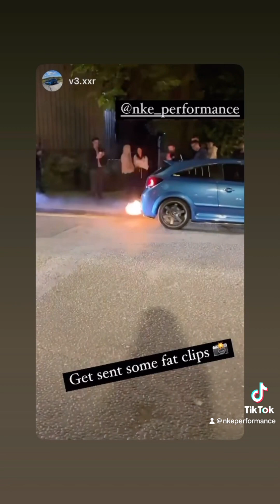INSANE Car Exhaust Flames Compilation: Best NKE Flamer Kit Reactions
Insane Flames Compilation: Best NKE Flamer Kit Reactions

Our NKE Custom Flamer Kits provide you with the flames you need for your car without damaging it.

Our kits are NOT connected to your vehicles engine, ecu or fuel tank

With years of experience making our NKE Flamer Kits you can be sure that whatever car you need one of our kits for we can make it for you.

GETTING RESULTS.
To get great results from this type of Flamer Kit some throttle techniques need to be employed. First the engine must be warm. Some cars will be able to create flames at standstill, usually done by gently revving up then letting the revs slowly return to idle whilst lightly blip ping the throttle, or sponging on and off the throttle in the mid rev range. Nearly all cars should see results whilst driving at speed, the technique here is to accelerate hard in gear and then without changing up, just let the revs get pulled down again, and as with flames at standstill, sometimes lightly blip ping tell throttle on the rev descent can achieve greater results. Basically when you let back off the throttle after a burst of acceleration it is the best time for excess fuel vapour to be released into the exhaust gas. Once flames are achieved the techniques can be perfect for great results.
CAUTION.
Ignition systems can involve high voltages emitted from the coil component. Please take care when handling this apparatus once connected to supply. This product may be deemed illegal for on road use in some areas. Please comply with local laws. Always use a fuse to the value of that supplied. No responsibility can be taken for anyone causing personal injury or damage to goods or property by negligence whilst using this device. Do not handle any of the kit whilst in operation. Please keep the module vented and clear of obstruction.

**Please note for better results this kit will require a de-cat and ideally a remap to work at its full potential, the more fuel in the exhaust gases the better the results as it’s the Exhaust Gases that ignite the spark, making the flame. Flames will NOT come out of the Exhaust just by pressing the On Button**
 **It will not work with a diesel.**

FITTING

You will be required to come to our workshop address on a pre-arranged date